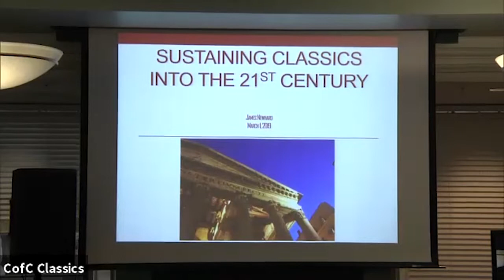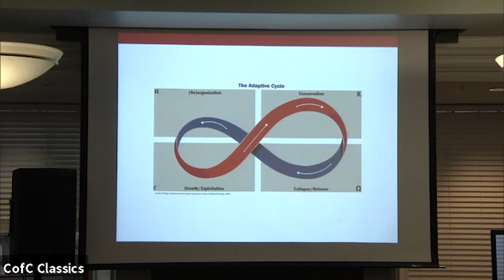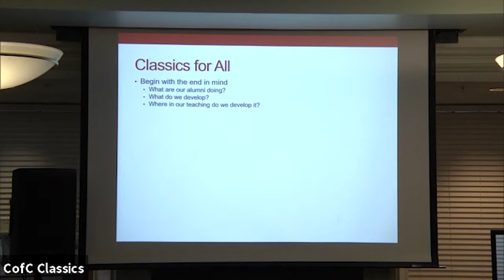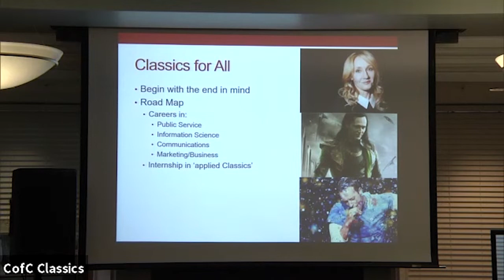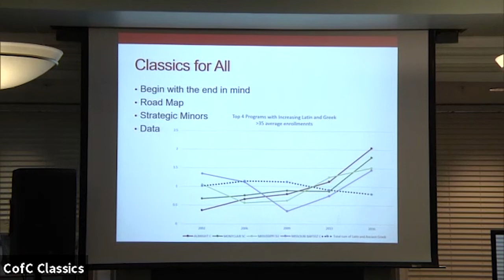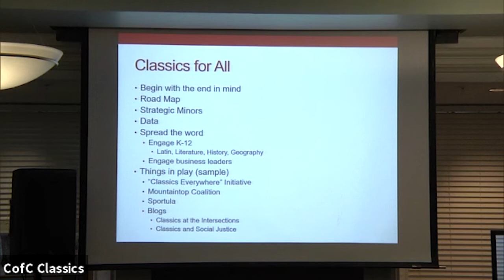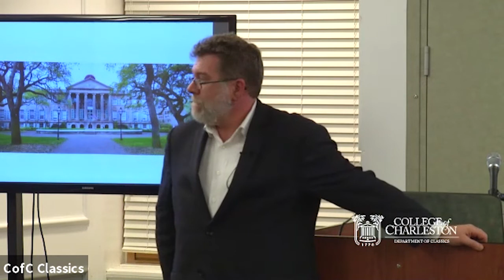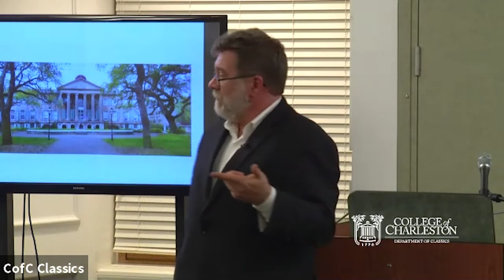Classical Charleston 2019. Lecture 4. J. Newhard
Sustaining Classics into the 21st Century